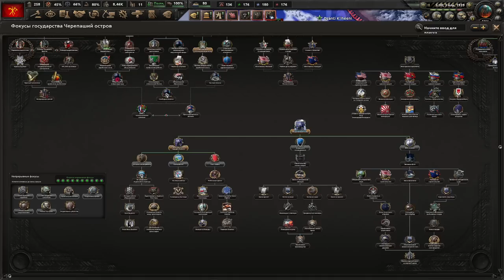НЕПОБЕДИМАЯ ИМБА - ИНДЕЙЦЫ АЛЯСКИ ВОССТАНАВЛИВАЮТ СПРАВЕДЛИВОСТЬ(2)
Играем в Hearts Of Iron 4 с модом Kaiserredux за Аляску Индейцев!